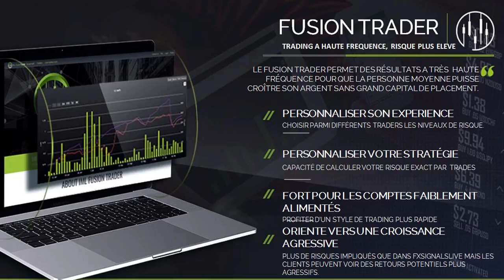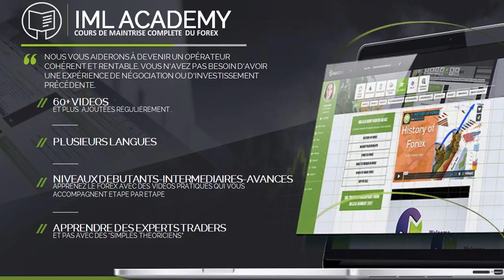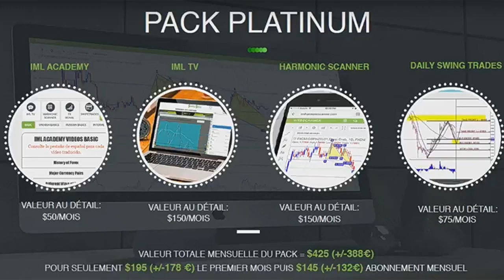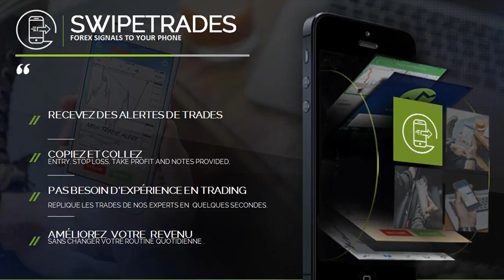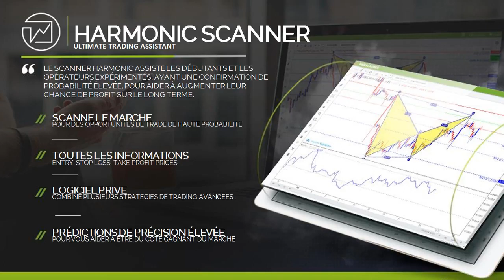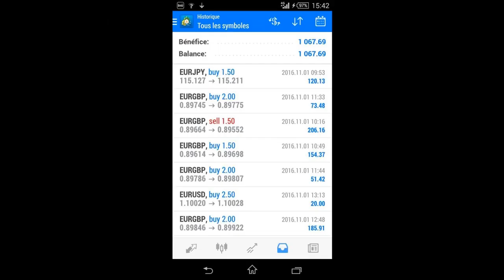iMl FOREX PRESENTATION EN FRANCAIS